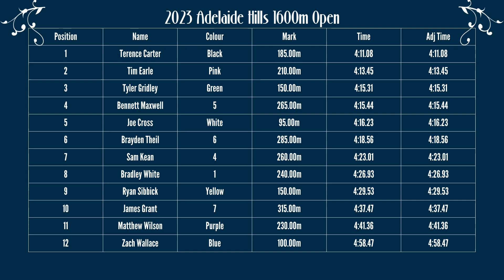2023 Adelaide Hills 1600m Open